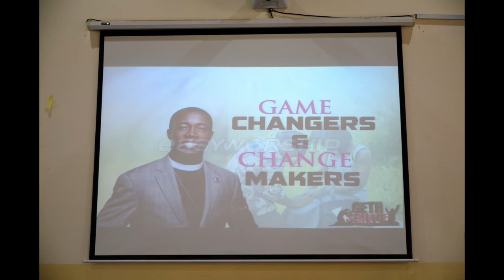Gethsemane 2019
Gethsemane 2019 In Images

THEME
Raising Game Changers and Change Makers
through Discipleship

Venue
Abokobi Presby Women Centre
Date
9th - 11th  August 2019

HOST
The Gospel Singers
Prince of Peace Presby Church
Tema C2/C5

Photography By
4CamRes MultiMedia